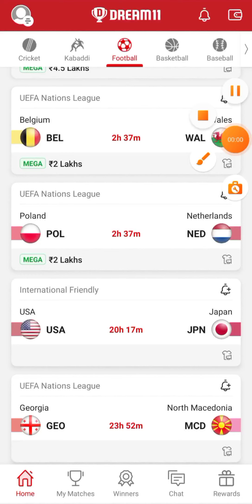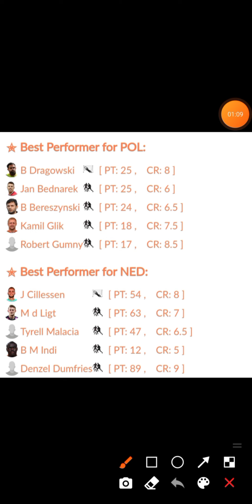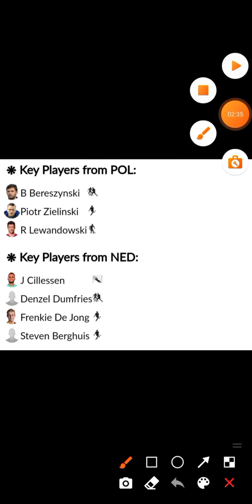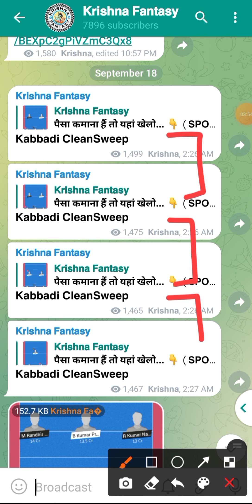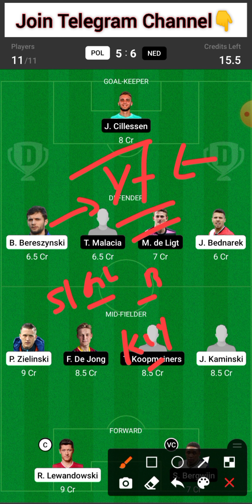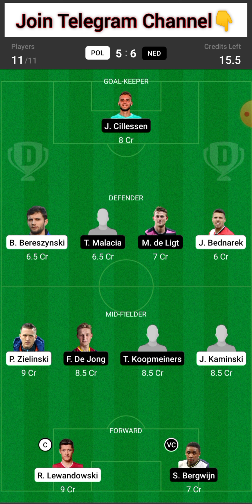POL vs NED | POL vs NED Dream11 Team | POL vs NED Dream11 Prediction | pol vs ned Football Team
POL vs NED
POL vs NED Dream11 Team
POL vs NED Dream11 Prediction
pol vs ned Football Team

Today Football Team
Dream11 Football Team Today
Today Football Team Dream11